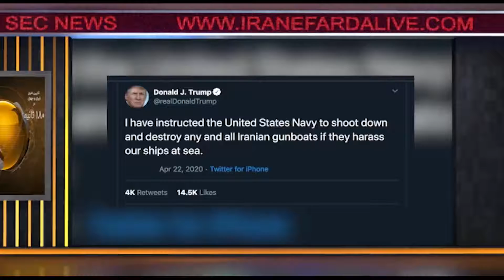اخبار۱۸۰ثانیه-بخش دوم- چهارشنبه۳ اردیبهشت